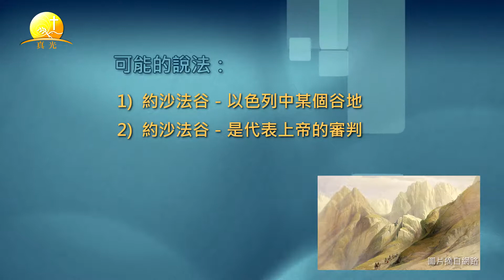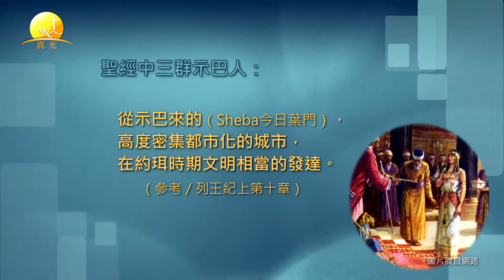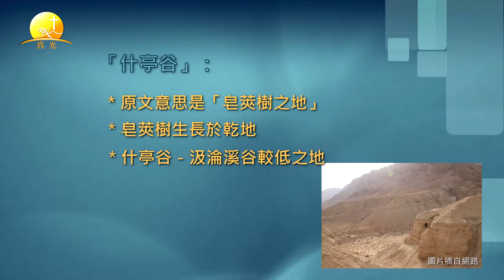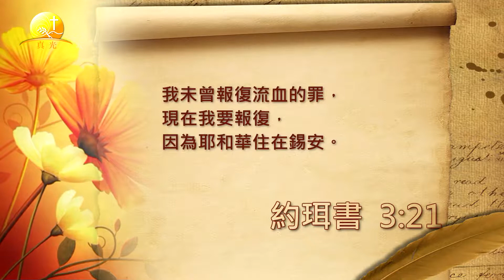約珥書#03. 神的審判和祝福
小先知書系列 黃雅各博士主講
「約珥書概論」第3講(3章)